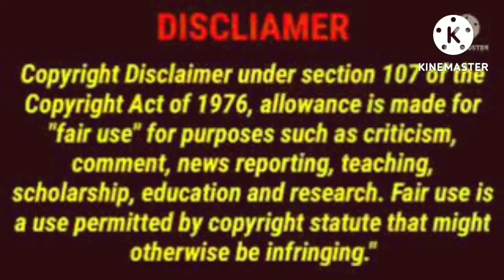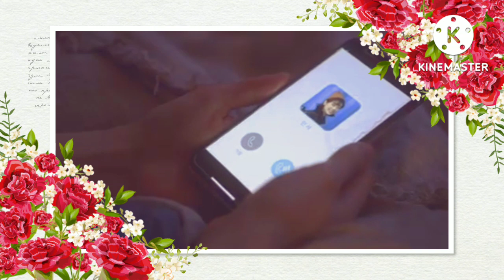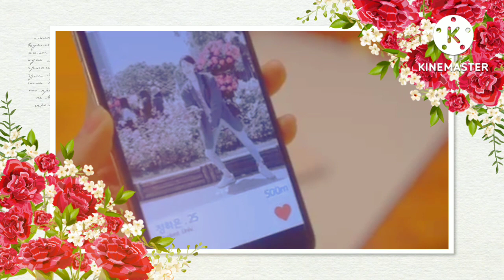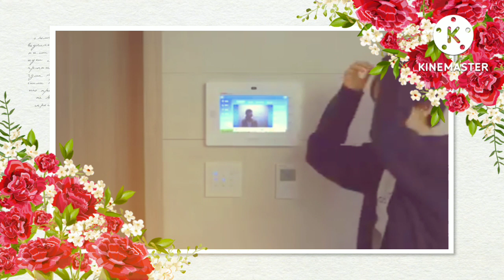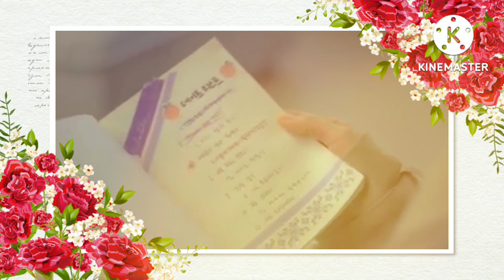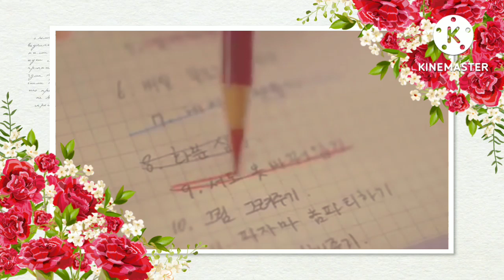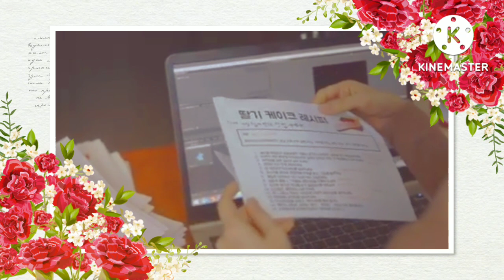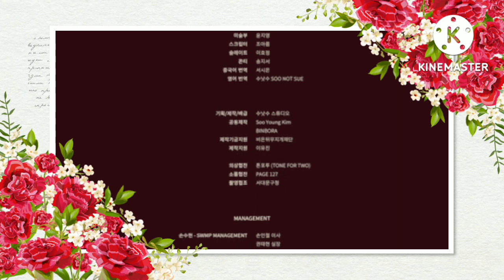out of breath ll GL drama ll EP 1,2,3 ll தமிழில் ll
Hi ! Everyone this is our channel we are here to explain world class movies in our own native language with good explanation from the materials actually what we have and we are putting our efforts to make this so we also know how much efforts taken for the completion of this movies we voilate your movies hopefully we are putting your movies with our explanation in good way .

our main intention is to educate and entertain the viewers . However our video we have no problem for removing it we will remove it so fastas possible

please do not give copyright strick . we have invested lot of time and effort for making this video and to raise our channel . so please ask usto remove your movie clips otherwise give ur  copyright claim to get our advertisement revenue we have no problem and we are happy for giving the revenue to you